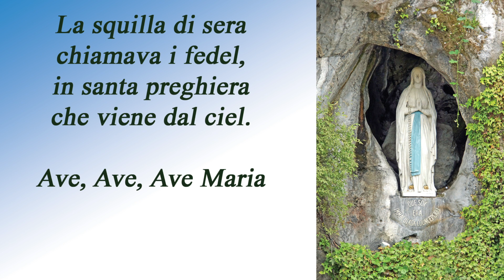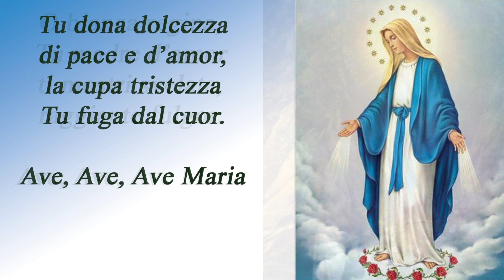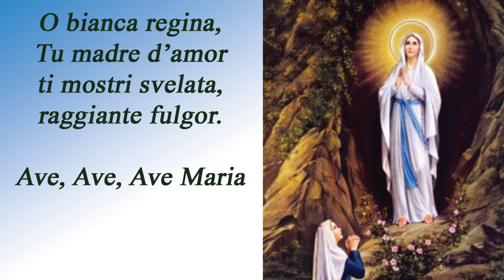Ave Maria di Lourdes. Canto per la Solennità della Madonna di Lourdes.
Voci della Scuola Campanaria. Campanine della Scuola Campanaria di Sorisole. 25 giugno 2022.

Immagini di Dennis Jarvis (Halifax, Canada) e della Parrocchia di Legnano.